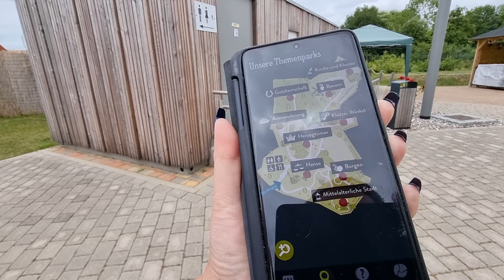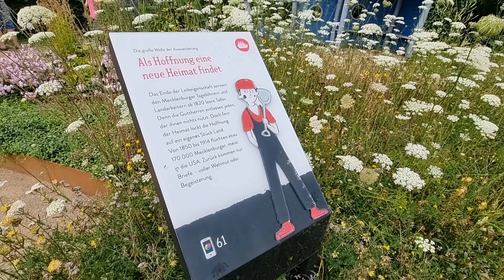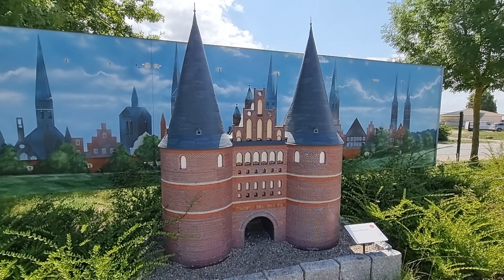Sommertour 2021 Vlog 5 - Auf Zeitreise im Minimare Kalkhorst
Im fünften Teil unserer Vlog Reihe zur Sommertour 2021 nehmen wir euch mit auf Zeitreise im Minimare Kalkhorst.
Was euch im Minimare erwartet und ob sich ein Besuch lohnt, seht ihr in diesem Video.